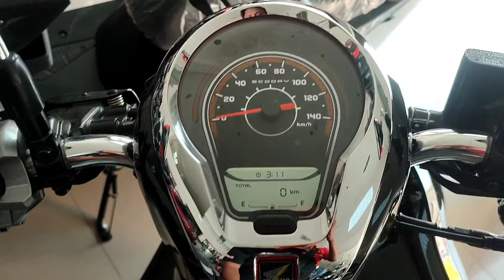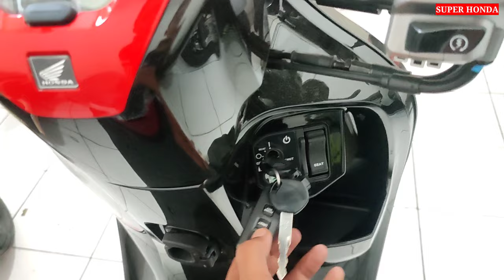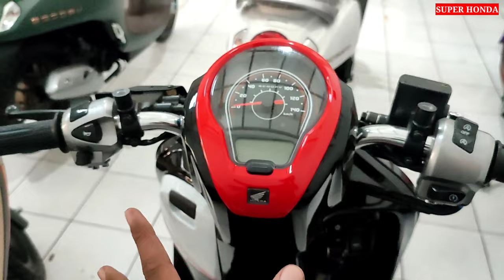SCOOPY 2023 TERBARU FULL VARIAN WARNA DAN TYPE COCOK BUAT KALIAN🔥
PT Astra Honda Motor telah resmi meluncur kan Scoopy baru 2023 dengan 8 varian warna terbagi dari 4 type : sporty, fashion, prestige dan stylish.

Scoopy type tertinggi/termahal : stylish dan prestige sedangkan Scoopy type terendah/termurah: sporty dan fashion.
Perbedaan antara Scoopy terendah dengan tertinggi:
1.Harga
2.Warna
3.Fitur
Persamaan Scoopy terendah dengan tertinggi:
1.Mesin sama 110cc PGM-FI
2.Spesifikasi sama, Seperti Rangka Esaf, ukuran ban depan dan belakang dll..

Harga Scoopy November 2022 area Jawa tengah area plat G plat H plat K dan plat AD :
Plat nomor G : Tegal, Pekalongan, Brebes, Batang, Pemalang.

Plat nomor H : Semarang, Weleri, Kendal, Demak, Salatiga, Ambarawa.

Plat nomor K : Pati, Kudus, Jepara, Rembang, Purwodadi, Blora.

Plat nomor AD : Boyolali, Solo, Sukoharjo, Klaten, Sragen, Karanganyar, Wonogiri

Harga *New Scoopy series* tipe Varian plus dengan kode berikut:

*Scoopy Sporty*
LN2B - HS & HM
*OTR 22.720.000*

*Scoopy Fashion*
LNGB - CK & BP
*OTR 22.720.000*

*Scoopy Prestige*
LP2B - GN & WH
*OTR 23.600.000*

*Scoopy Stylish*
LPCB - BW & RD
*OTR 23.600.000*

Informasi pembelian motor Honda terbaru area Jawa tengah
Brosur motor honda scoopy 2023 terbaru harga kas dan harga kredit Juli 2023

Untuk pembelian motor honda terbaru area Jawa Tengah hubungi nomer di bawah ini :

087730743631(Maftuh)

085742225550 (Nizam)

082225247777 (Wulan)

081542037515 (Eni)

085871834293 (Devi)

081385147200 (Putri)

Terima kasih 🙏🙏🙏